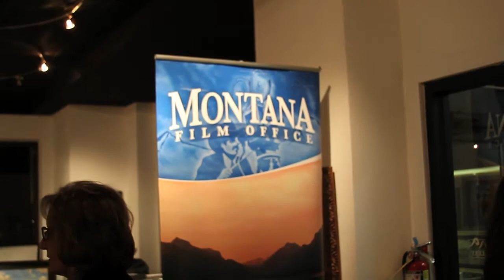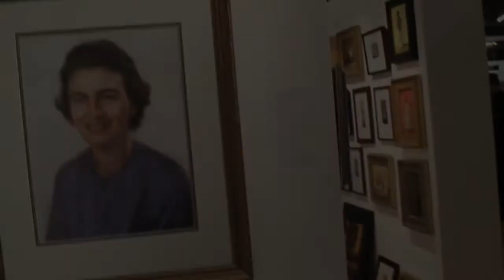Montana Film Office Reception (2012)